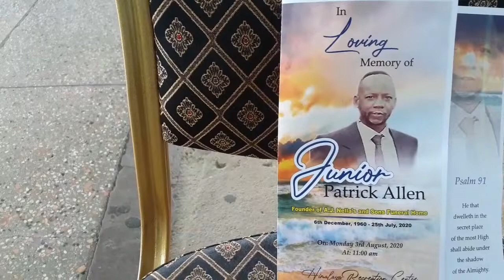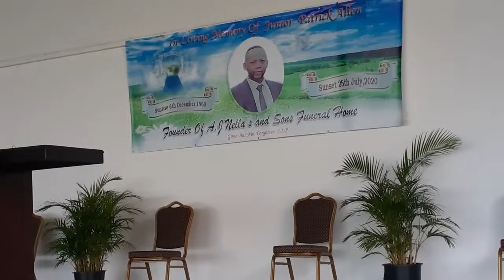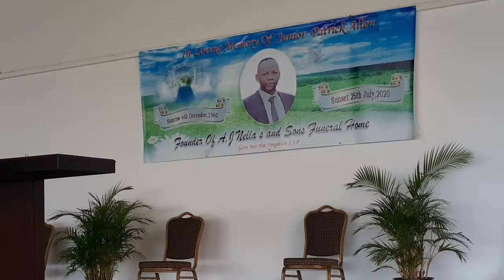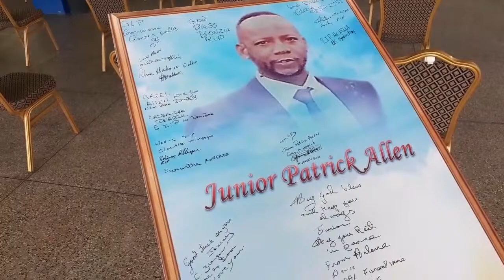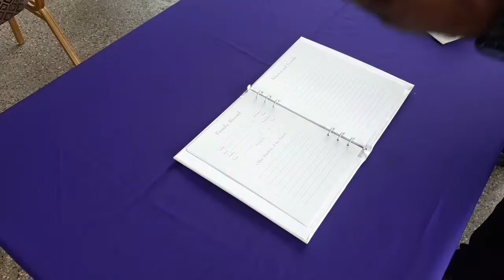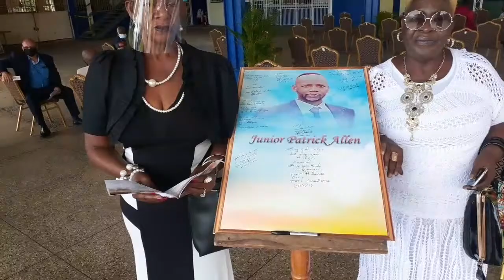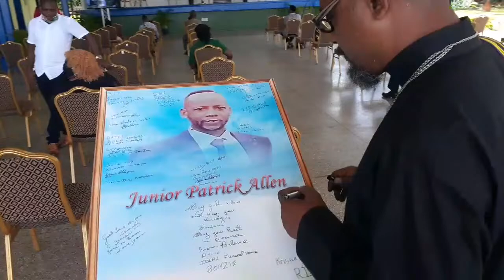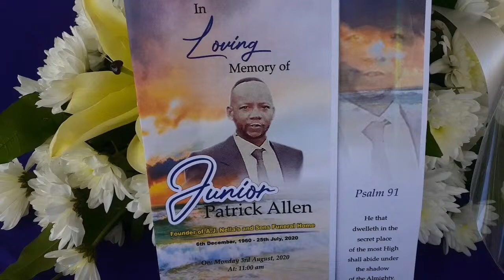In Memory of....Junior Patrick Allen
Founder of A.J Nellas Funeral Home